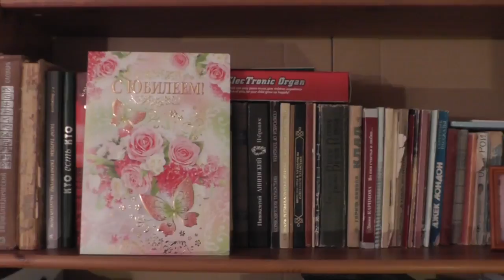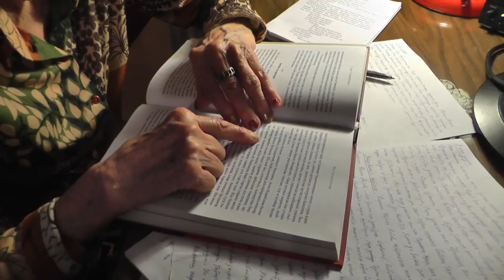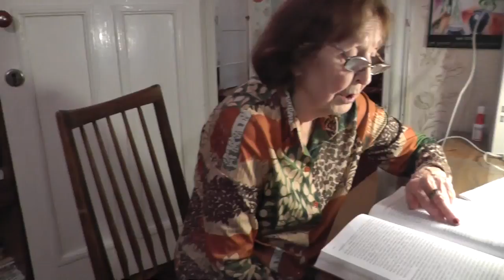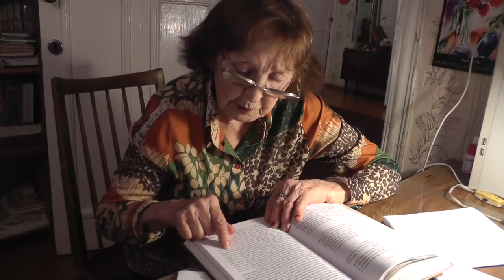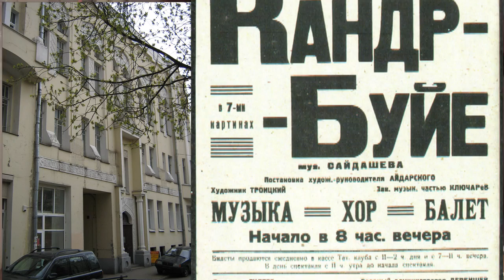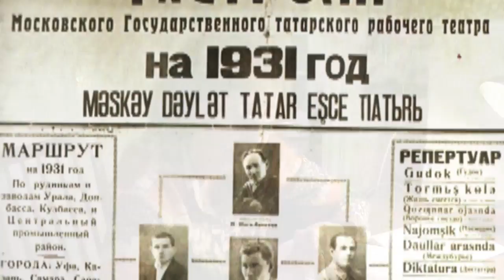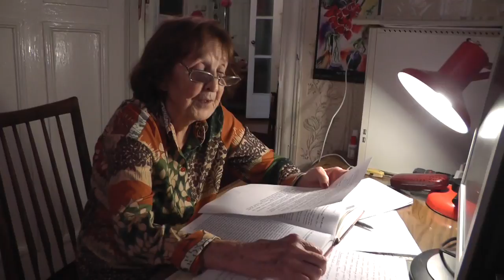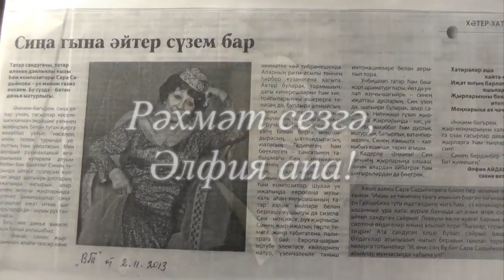Әлфия Айдарская ата-аналары турында...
Балерина Альфия Айдарская о своих родителях татарской певице, композиторе Саре Садыковой и актере,  режиссере Газизе Айдарском.

2016 ел, ноябрь
Казан - Мәскәү